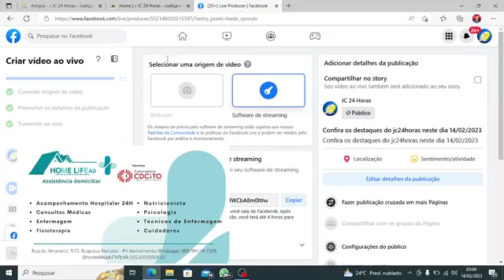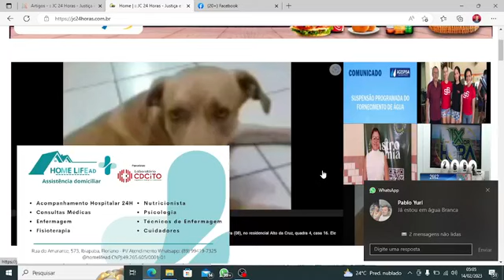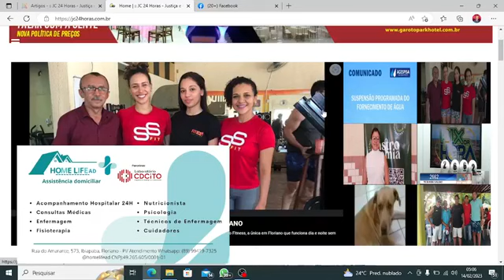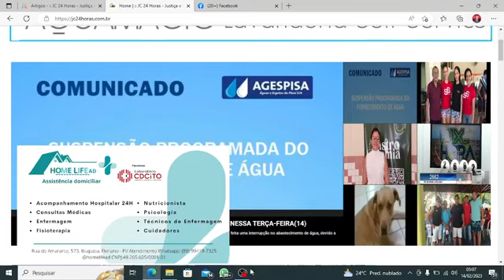Confira os destaques do jc24horas neste dia 14/02/2023